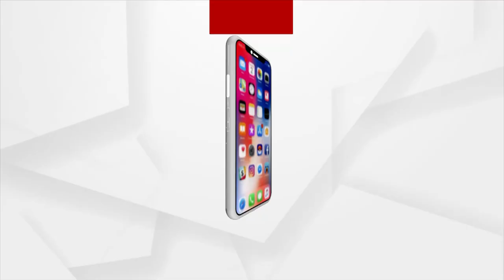ଟେଲି ଅଭିନେତ୍ରୀ ରଶ୍ମିରେଖା ମୃତ୍ୟୁ ମାମଲା : ଆସିଲା ପୋଷ୍ଟମର୍ଟମ ରିପୋର୍ଟ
ବନେଶ୍ବରରେ ଟେଲି ଅଭିନେତ୍ରୀ ରଶ୍ମିରେଖା ମୃତ୍ୟୁ ମାମଲା । ଆସିଲା ପୋଷ୍ଟମର୍ଟମ ରିପୋର୍ଟ । ରିପୋର୍ଟରେ ରଶ୍ମିରେଖା ଶ୍ବାସରୁଦ୍ଧ ହୋଇ  ମୃତ୍ୟୁ ହୋଇଥିବା ଉଲ୍ଲେଖ । ରଶ୍ମିଙ୍କ ଶରୀରରେ କୌଣସି କ୍ଷତ ଚିହ୍ନ ନାହିଁ । ରିପୋର୍ଟରେ ବିଷକ୍ରିୟା ନଥିବା ସ୍ପଷ୍ଟ ହୋଇଛି ।